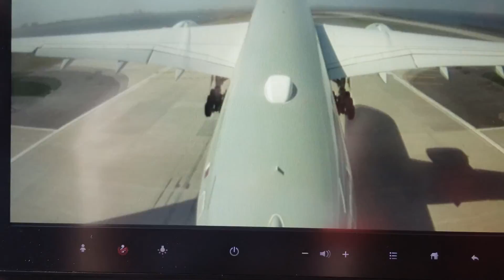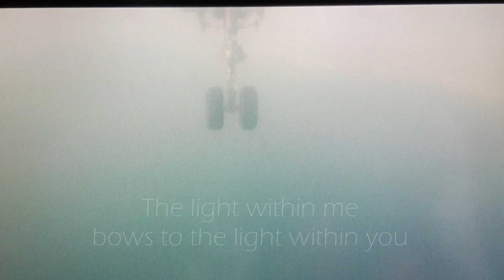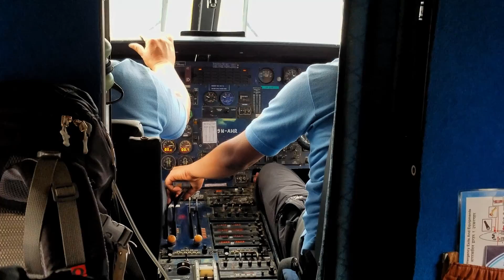Nepal Maldives 2019